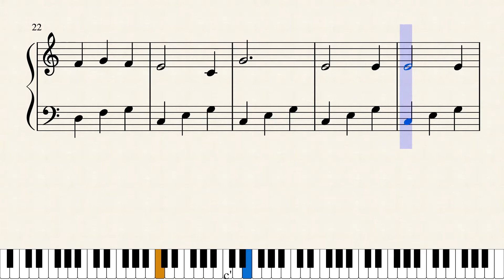はるのうた ツェルニー（ピアノ楽譜）